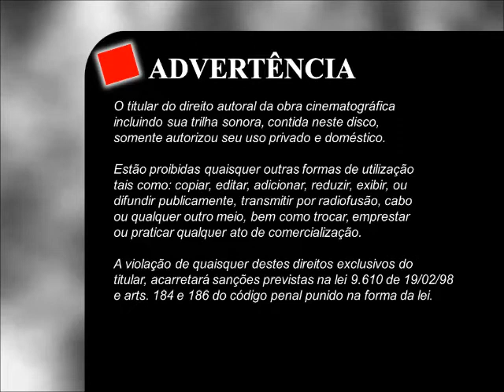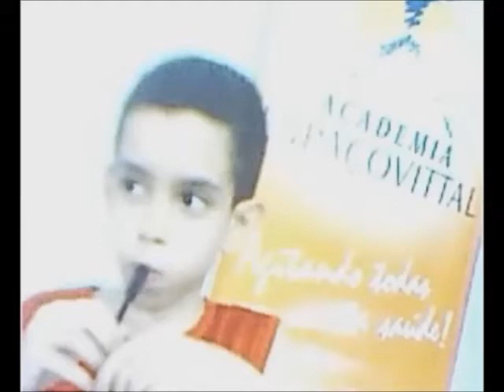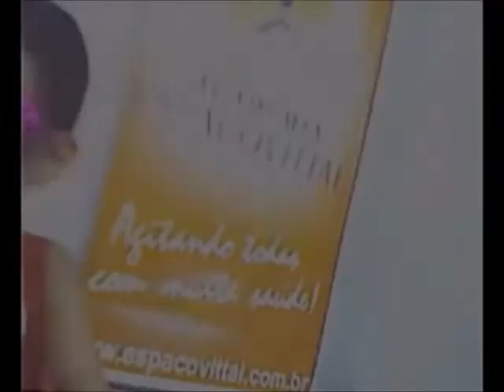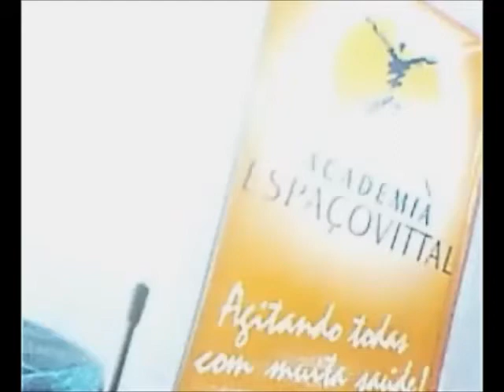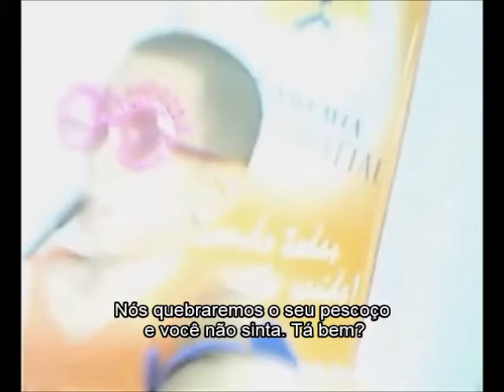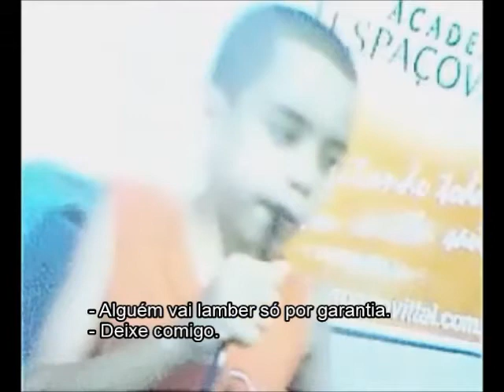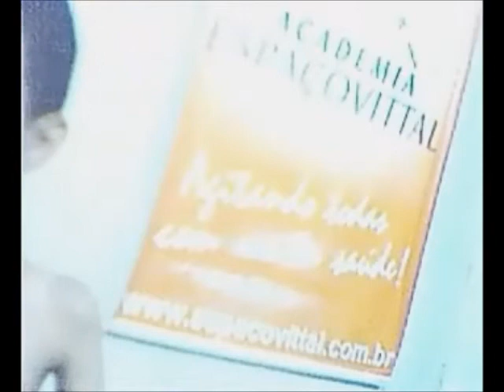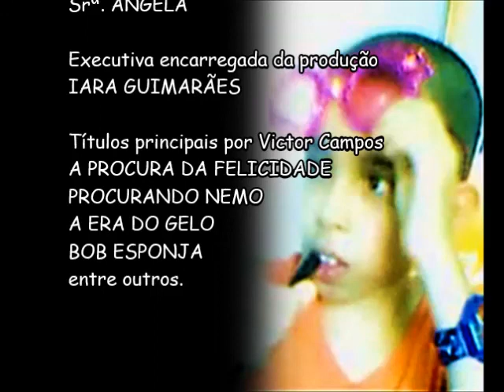Victor & Hector - Os Locutores (AO VIVO 2015)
Neste espetáculo, o locutor Victor Campos mostra um repertório que o tornou famoso. O show aconteceu em Salvador, Bahia no ano de 2015.
Nesta ocasião, Victor foi acompanhando pelos diálogos para Hector com
a direção de Jefferson Campos.
Seja narrando temas de filmes como drama ou animação, ou interpretando capítulos populares como “Procurando Nemo”, Victor é puro talento!

RELAÇÃO DE CAPÍTULOS:
00:00 - Estação do trem
03:56 - Era do gelo do natal
11:00 - Dica para os espectadores
12:11 - Uma emboscada
13:00 - Encontramos o atalho
15:39 - Descendo do tobogã
17:33 - Nemo é sequestrado
19:33 - Sid e Manny contra os rinocerontes
24:37 - O tigre perde o bebê na cachoeira
25:13 - Cuidando do bebê
27:29 - Barulho na praça
31:29 - Problema em casa
32:05 - Gato bagunceiro
33:11 - Pout-pourri da procura da felicidade
42:37 - Visão de tentáculos

FICHA TÉCNICA:
Supervisão geral
VICTOR CAMPOS

Edição
VICTOR CAMPOS
JEFFERSON CAMPOS

Produção
VICTOR CAMPOS

Dirigido por
JEFFERSON CAMPOS

Produtores executivos
ALISSON GUIMARÃES
ULISSES GUIMARÃES
RODRIGO GUIMARÃES
WELLINGTON GUIMARÃES

Produtor associado
RAFAEL GUIMARÃES

JEFFERSON CAMPOS

LUCIANA GUIMARÃES
KÉZIA GUIMARÃES
VANDA GUIMARÃES
ZORAIDE GUIMARÃES

Fotografia
JEFFERSON CAMPOS

Executiva encarregada da produção
IARA GUIMARÃES

Victor Produções, LTDA.
Uma empresa de Movie Maker.

NENHUMA VIOLAÇÃO DE DIREITOS AUTORAIS!
ESTE SHOW NÃO CONTÉM PROMOÇÃO PAGA!